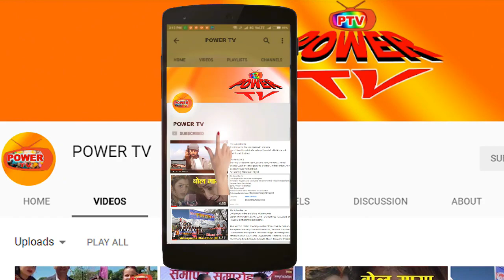Love game in Pokhara/पोख​रामा प्रेमिल​ खेल​ !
Watch love game in pokhara/पोख​र​मा प्रेमिल​ खेल​ !